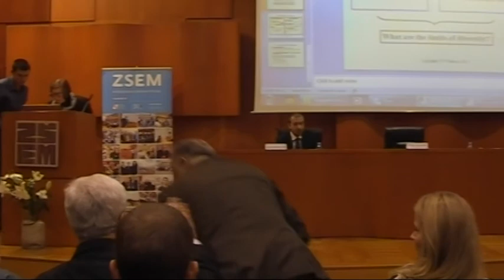Razgovori o Europi IX: „Russia and Europe: Problems of Mutual Perception"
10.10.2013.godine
Deveti po redu forum Razgovori o Europi "Russia and Europe: Problems of Mutual Perception" održan je 10. listopada 2013. Predavanje je držala dr. Tatiana V. Yurieva, doktor političkih znanosti te docent Moskovskog državnog instituta međunarodnih odnosa (MGIMO). MGIMO je najstarija i najcjenjenija škola u Rusiji koja priprema ambiciozne i perspektivne mlade ljude kako bi jednog dana postali vrhunski stručnjaci u svijetu diplomacija i međunarodnih odnosa. Spomenuti Moskovski državni institut međunarodnih odnosa je škola Ministarstva vanjskih poslova Rusije te jedan od članova Udruge profesionalnih škola za međunarodne poslove.
Naša gošća, Dr. Yurieva je vrhunski stručnjak svog područja te je iza nje bogato predavačko iskustvo na međunarodnoj razini. Doktorirala je na Moskovskom državnom institutu međunarodnih odnosa te je član Russian International Studies Association (RISA).
Moderatori foruma bili su dr.sc. Branimir Vidmarović i mr.sc. Marin Njavro. Kakav je odnos Europske unije i Rusije? Što se od spomenutog odnosa očekuje u budućnosti? Naši govornici su na ovoj zanimljivoj tribini ponudili odgovore na ova i slična pitanja. Dr. Tatiana V. Yurieva je na forumu govorila o odnosu Europske unije i Rusije u 21. stoljeću, odnosno analizirala ga je osvrćući se na stereotipe, demokratske vrijednosti i druga temeljna pitanja koja proizlaze iz spomenutog odnosa.